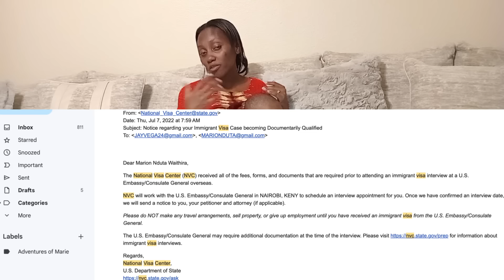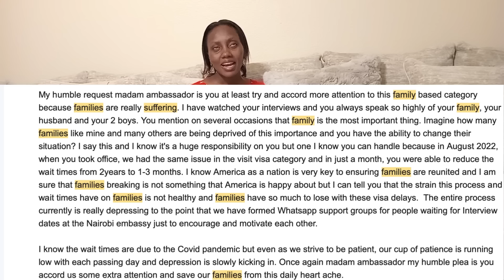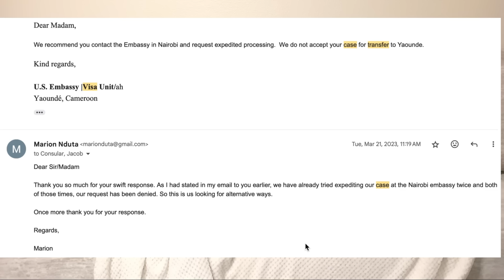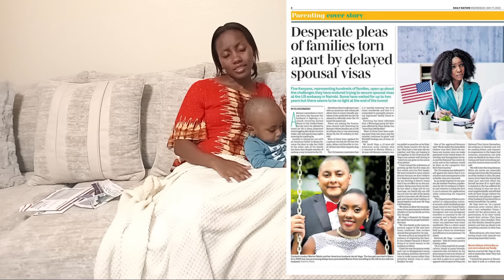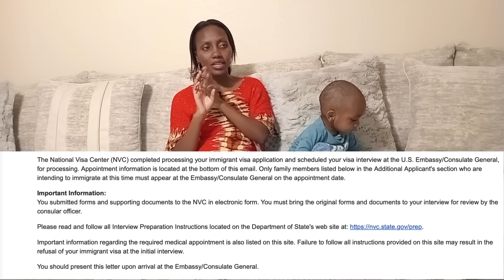MY GREEN CARD IS HERE// OFFICIALLY AN AMERICAN RESIDENT PLUS WHY MY SPOUSAL VISA TOOK 3 YEARS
Leave your questions or comments in the comment section and I will be sure to answer them to the best of my knowledge.